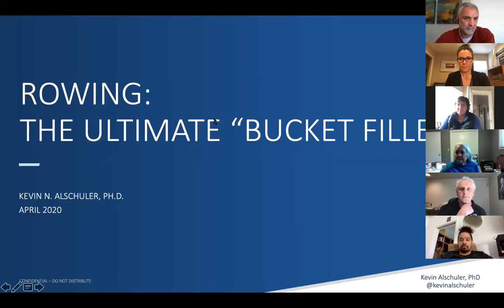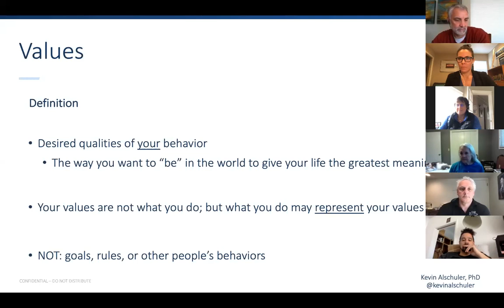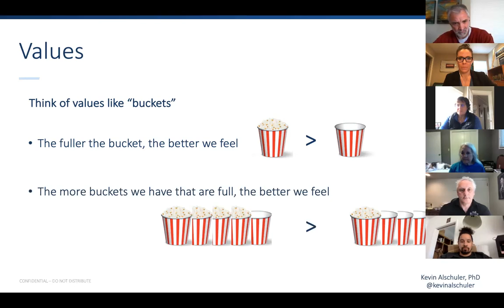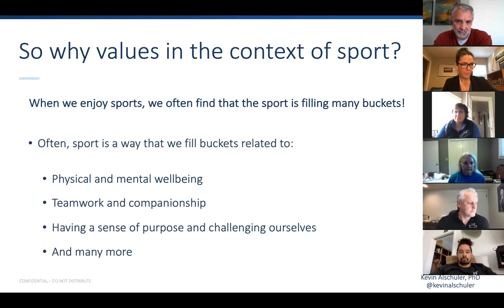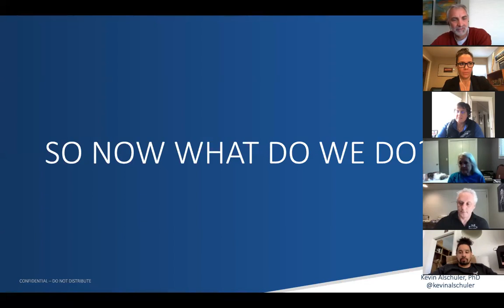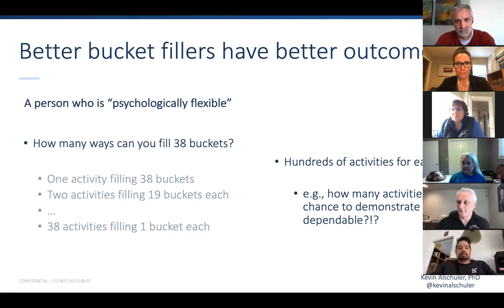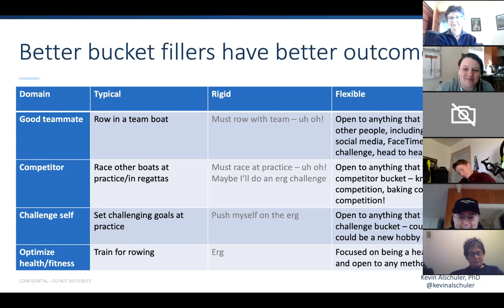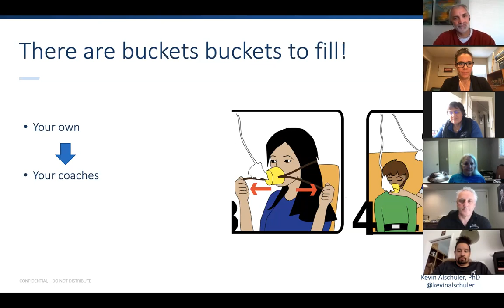Why and How Boathouses Can Play an Important Role Through COVID-19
Why and how the Boathouse can play such an important role in people's lives during this COVID-19 pandemic. We are joined by Dr. Kevin Alschuler to look at WHY boathouse communities can be important during this time. We are also joined by four Head Coaches and Rowing Directors Richard Hull, Emanual Valentin, Beth Anderson, Jason Coffman to look at HOW boathouses are playing a role.